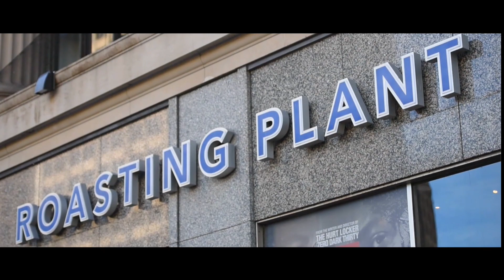Love Story (Stefnie + Jatinder) Pre Wedding incredible love story in Detroit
Stefanie + Jatinder's "Save the date session" was taken in Detroit, Michigan. The surroundings, natural scenery provided the perfect backdrop to their elegance, style and simplicity.. Their love truly shines through in the video, and they were both complete naturals in front of the camera. Thank you Stefanie and Jatinder for spending the day with us.

Team Sky
Cinema : Sky Films and Productions